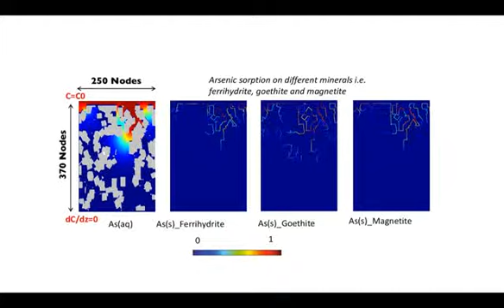Pore-scale modeling with AquaNRG's aiRock technology